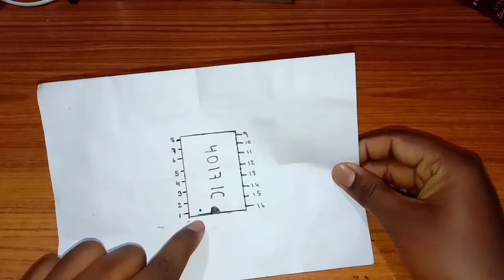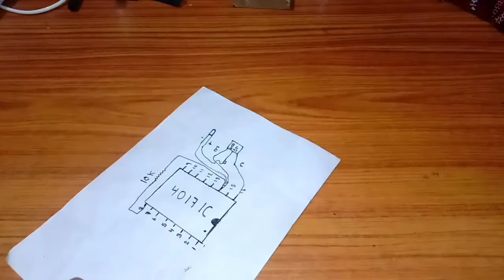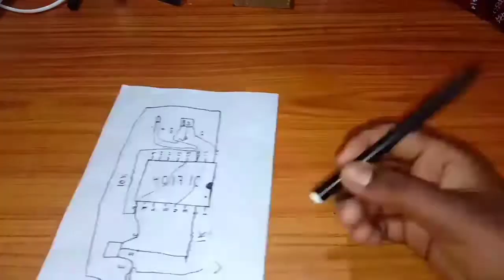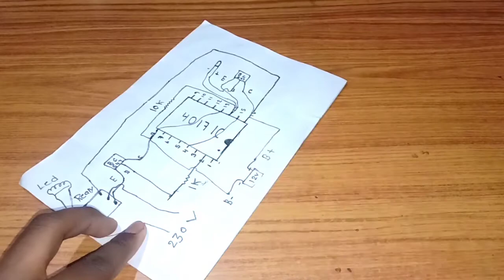Remote control switch kaise बनाये।at home ।k cool expirment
how to make remote control on off switch

🙏  MY Video link please watch this 🙏

smart power supply video link

Soldering iron kaise banaye video link

inverter Kaise banaen video link

Powerfull Water pump video link

220V to 12V supply video link

USB chager fan video link

Mic बनाए घर पर video link